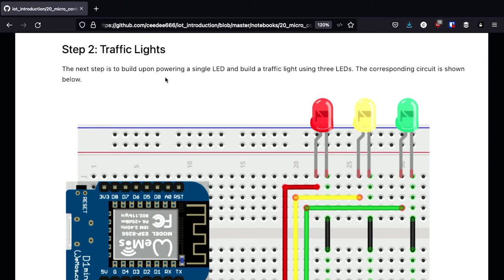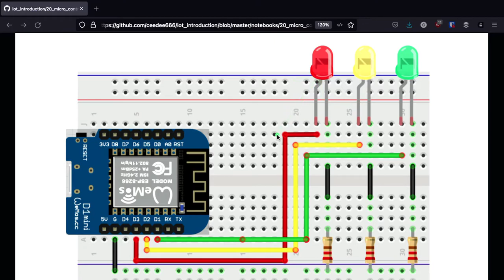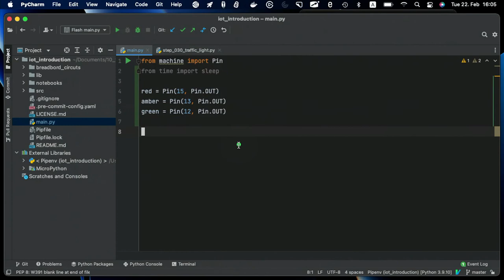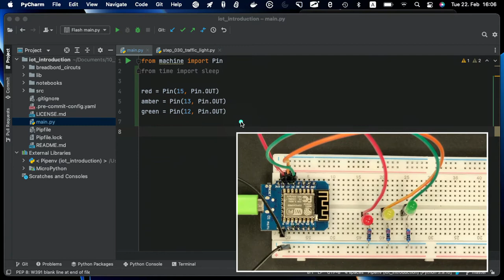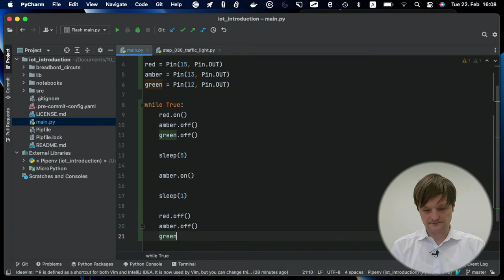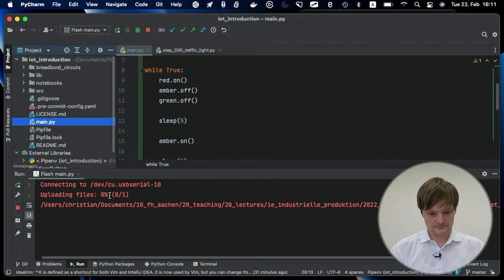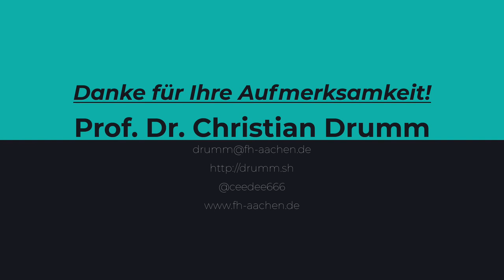Ampelsteuerung mit MicroPython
In diesem Video zeige ich wie man mit MicroPython und einem ESP8266 basierten Mikro-Controller eine Ampelsteuerung aufbaut. Der im Video gezeigte Programmcode sowie Schaltpläne der Schaltungen sind auf GitHub verfügber

Im Video gezeigte Hardware:
► Wemos D1 mini
► Breadboard und Kabel

Table of Contents:

00:00 - Eine Ampel mit dem Mikrocontroller steuern
00:13 - Begrüßung
00:47 - Aufgabe und Schaltplan
02:02 - Schaltung auf dem Breadboard
03:28 - MicroPython-Programm zur Ampelsteuerung
07:20 - Ampel mit MicoPython steuern
08:34 - Zusammenfassung